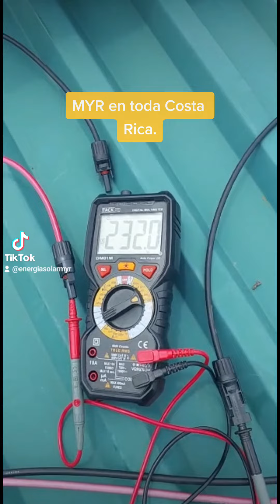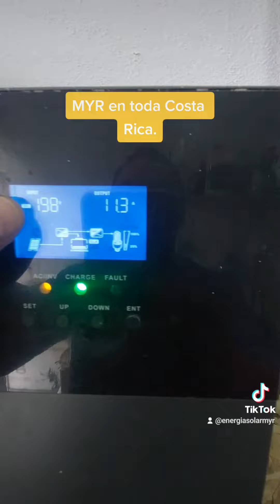Panel Solar para toda Costa Rica.